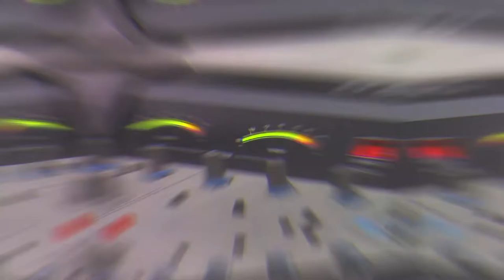LA REVE FM 90.7 (PUBLICIDAD)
Pautar en radio Profesional 📻es invertir muy bien tu dinero,💵 es tener garantía de que tu anuncio llegará al destino donde debe llegar, si necesitas transmitir un evento,🚴‍♂️⛹️‍♂️ pautar tu marca, producto🍅🍓 o negocio,🪩
Pauta con nosotros Contáctame:👇👇 LA REVE EN 90.7 FM 📲llamanos Jairo Villarreal, asesor comercial.